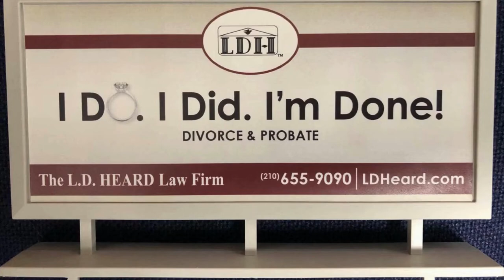Texas Supreme Court Tour